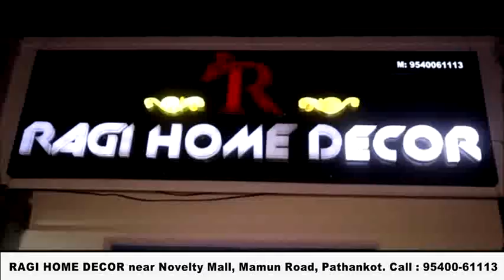एसएसपी पठानकोट की अगुवाई में मॉक ड्रिल का आयोजन, लोगों से जागरूक बने रहने की अपील